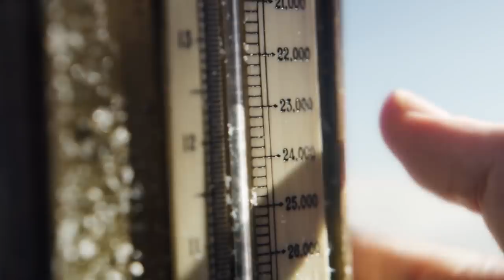Satisfying ASMR | The Aeronauts | Prime Video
The Aeronauts movie has lots of satisfying hot air balloon sounds that will help you relax. Drift away with the Aeronauts, streaming now on Prime Video.

About The Aeronauts:
Felicity Jones and Eddie Redmayne reunite in the thrilling drama written by Jack Thorne. Set in 1862, The Aeronauts follows wealthy young widow Amelia Wren (Jones) and headstrong scientist James Glaisher (Redmayne), as they mount a balloon expedition to fly higher than anyone in history. This is a journey to the very edge of existence, where the air is thin and the chances of survival are slim. As their perilous ascent reveals their true selves, this unlikely pair discover things about each other - and themselves - that helps each of them find their place in the world they have left behind.